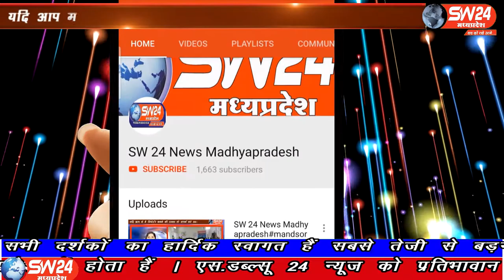SW 24 News Madhyapradesh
देपालपुर क्षेत्र में बढ़ते कोरोना मरीजों को ध्यान में रखते हुए स्थानीय प्रशासन ने मोर्चा संभाला है।  देपालपुर से संवाददाता की रिपोर्ट